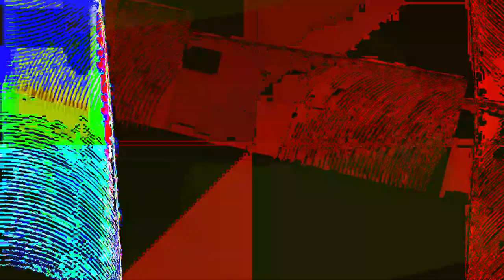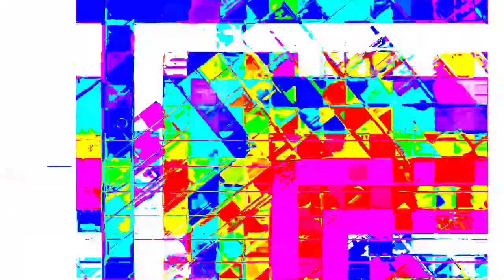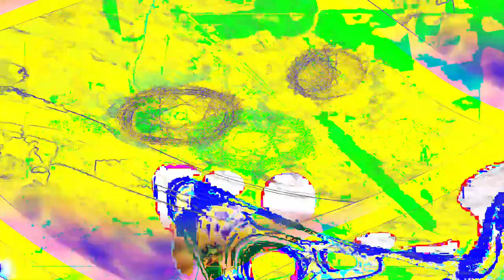Movie 24 06 25 00h15m35s